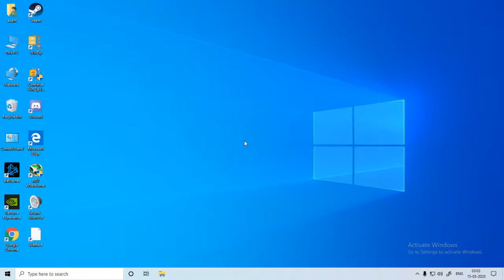COD Warzone on Low End PC | How to Play on Low End PC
My PC Specs :

8GB RAM
Core i3 2nd Gen
Nvidia Quadro K620 2GB 128Bit DDR3